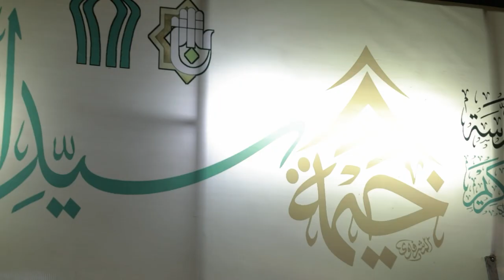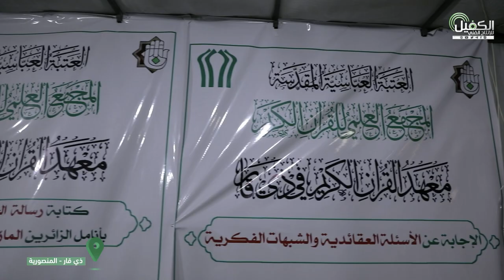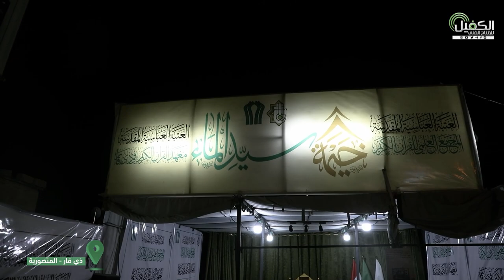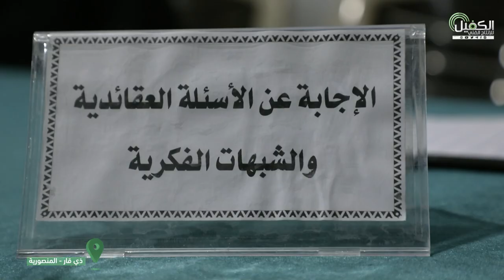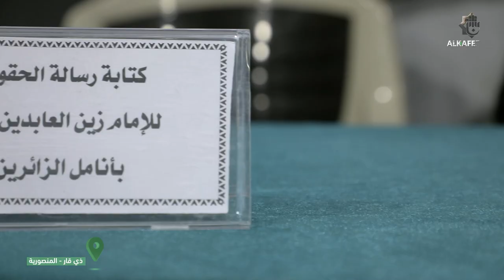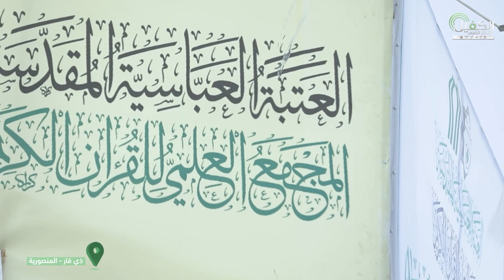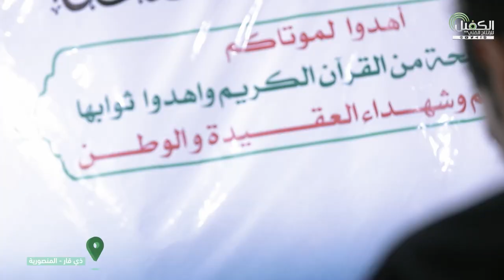الاربعين طريق المنتظرين | خيمة سيد الماء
لم تحرق خيمة هناك ، ولم ينضب الماء من بين يديه ، مذ الف عام وعام وله وهو خيمة كل قلب ونبض كل ما، هناك حيث جنوب الله كان لسيد الماء خيمة يذكر فيها اسم الله ويرتل فيها القرآن ترتيلها ، تلك هي حكاية خيمة سيد الماء في محافظة ذي قار

1- فيسبوك..
2- تويتر..
3- التليجرام..
4- الانستكرام..